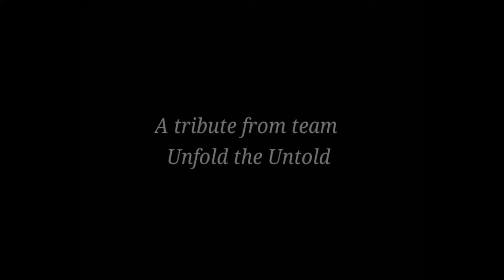"My father, let my country awake"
Unfold the untold's offerings on the 75th Independence Day of our mother India.

Performed by:-
Voice over - Suptathita, Debayan, Anirban
Dancers - Poulomi, Suchismita
Choreography - Smt. Sukla Paul.

1) Bharat Amar Bharat Barsha
Music Programming, Arrangement, Mix:- Allapp Sardarh
Vocals: Mira Sengupta, Argha Banerjee
Violin: Anirban Bhattacharjee
Background Vocals: Allapp Sardarh

2) Muktiro Mandio Sopano Tale
Vocal :- Lopamudra Mitra

for better result use headphone